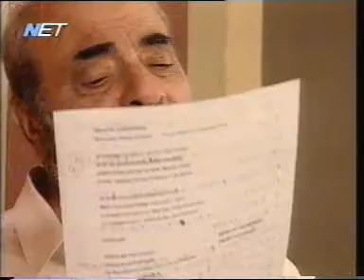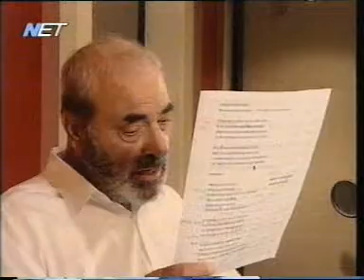Στέλιος Καζαντζίδης - Έφυγες φίλε